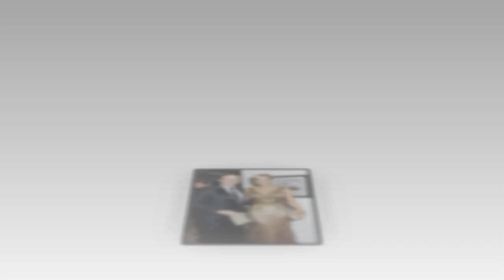Big Update! Lara Spencer’s Dreams Come True at 55! Special Update During GMA Absence.